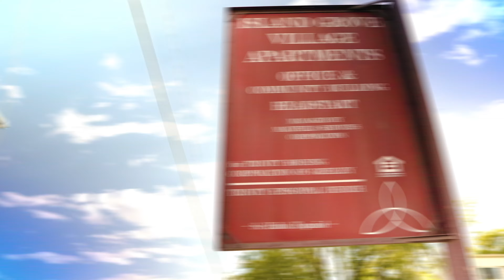Loco Menace - No Love (Official Music Video) Shot by 4L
Shot by 4L / Edited by JB Cinema

or
shimo media performance